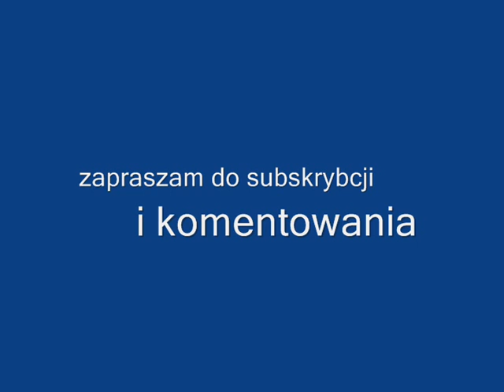F1 2012 Onboard Fernando Alonso at Shangai time: 1.35:344 .wmv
F1 Challange z modem 2012